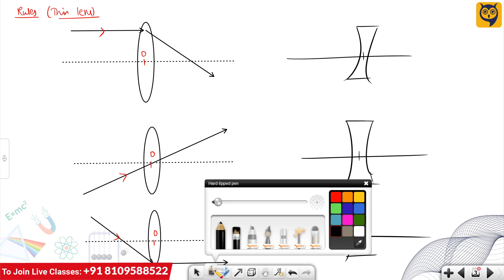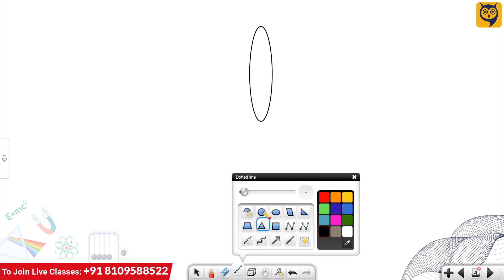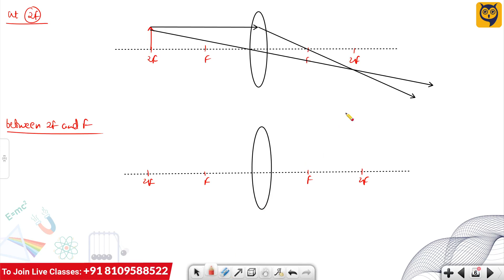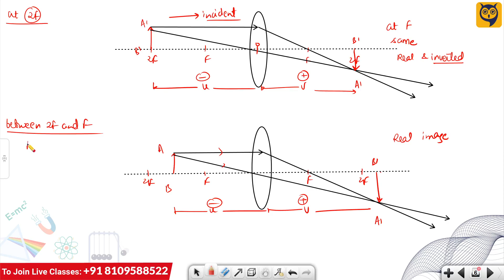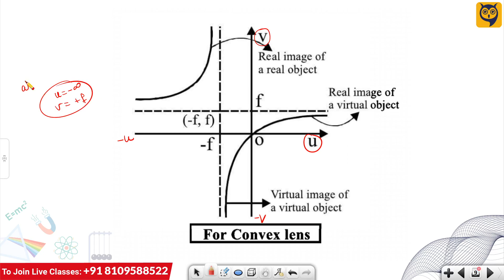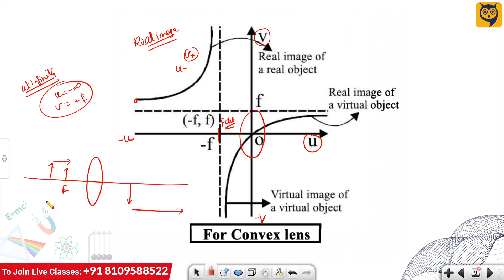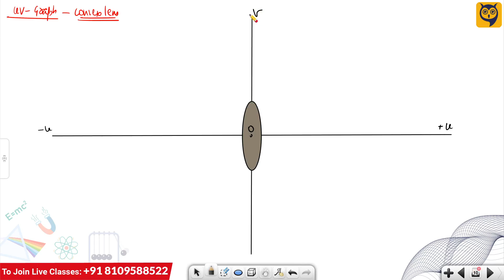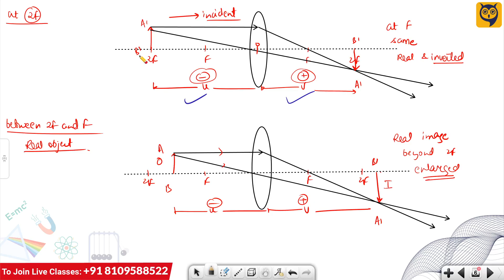UV Graph - Convex Lens | Ray Optics